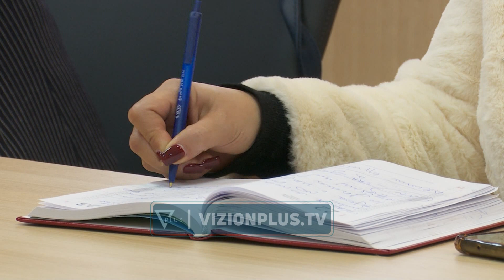“Rama,koka e inceneratorëve”/Berisha reagon pas deklaratave të Ahmetajt - Vizion Plus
Kryetari i Partisë Demokratike, Sali Berisha, shfrytëzoi qëndrimet publike të ish-ministrit Arben Ahmetaj, për të mbështetur aksionin politik të opozitës, në lidhje me çështjen e inceneratorëve. Gjatë konferencës për shtyp me gazetarët, Berisha përsëriti se kryeministri Edi Rama është përgjegjësi kryesore për mënyrën si u lidhen kontratat për 3 inceneratorët. SALI BERISHA KRYETAR I PD “Përgjegjësia kryesore për aferën e inceneratorëve ka vetëm një emër dhe ai është Edi Rama. Personi tjetër në zinxhir, Arben Ahmetaj u tha dje shqiptarëve të njëjtën gjë: nuk isha unë aq i fuqishëm sa të lëviz qeverinë. Përveç kryeministrit dhe zyrës së tij nuk ka njeri që mund të mbledhë 17 dokumente për 24 orë nga qeveria.” Berisha ka shfrytëzuar Ahmetajn edhe për të mbështetur akuzat ndaj kreut të bashkisë së Tiranës, Erion Veliaj. “Erion Veliaj shkeli çdo ligj që ajo të bëhej realitet. Firmosi vendime që i takonin Këshillit Bashkiak, firmosi vendime që i takonin Qarkut, kur qarku nuk ishte mbledhur asnjëherë. Prandaj e tha ai, ndiqni paratë.” Ndryshe nga aleati i tij Ilir Meta, Berisha bën përgjegjës edhe Ahmetaj për inceneratorët. “Se dje u hoq sikur është dorëjashtë. Se ai ka firmosur për fondin rezervë të Këshillit të Ministrave. Ka zbatuar një urdhër të paligjshëm dhe është përgjegjës.” Por një javë para se Gjykata e Apelit të shprehet për vulën dhe logon e PD, Berisha ka artikuluar akuza të forta ndaj Enkelejd Alibeaj. “Akti i vetëm i asaj gjykate është të konstatojë se ai që ankohet është një skllav i mjerë i Edi Ramës dhe nuk ka asnjë legjitimitet në kërkesën e tij.” Të premten e ardhshme, Gjykata e Apelit do të marrë në shqyrtim çështjen e logos së PD, ndërkohë vetë Sali Berisha ka lajmëruar mbajtjen e një proteste, pikërisht në ditën që gjykata do të flasë.